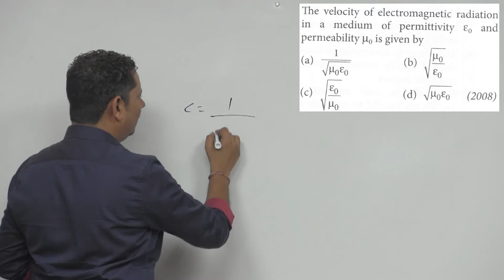The velocity of electromagnetic radiation in a medium of permittivity and permeability is given by